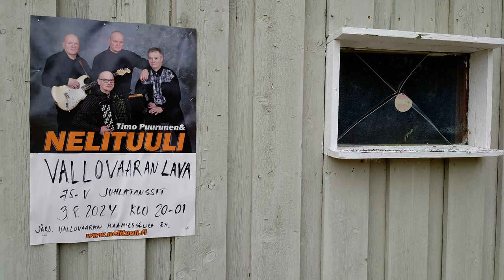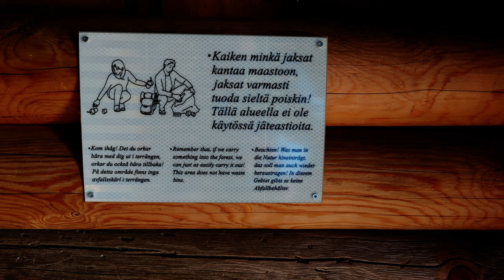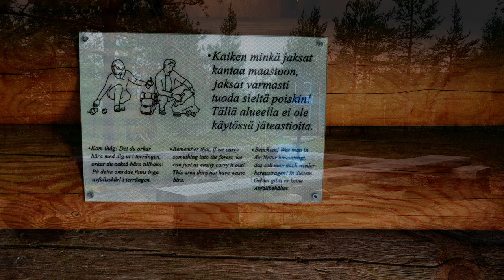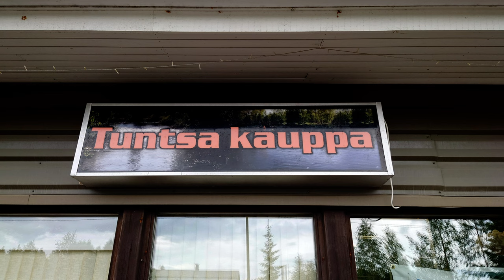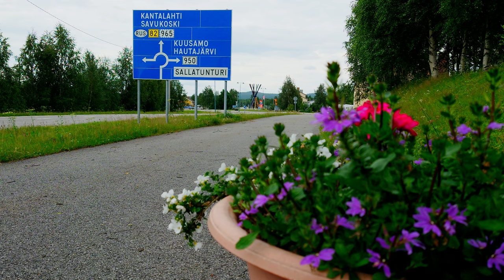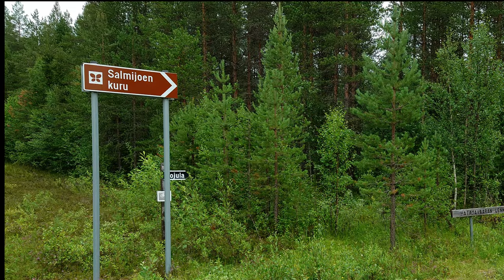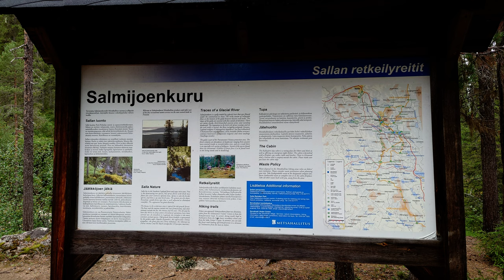Salla, Fatbike, Salla Day, 19.07.2024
Fatbiking to Salla Day. Total of 125 km with trailer. Visting Vallovaara peak, Salmijoenkuru and Kursu also among other places.